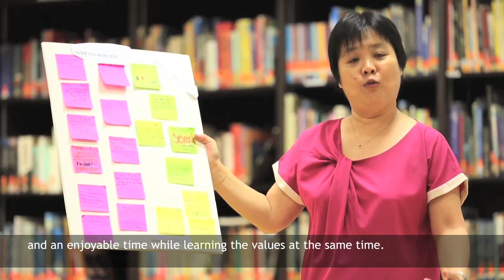Process Drama to Teach Values at Yishun Town Secondary School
At Yishun Town Secondary School, Character and Citizenship Education is taught in a dynamic and creative manner to get students to learn about values

Through process drama, students are able to express their feelings and explore scenarios from different perspectives.  It creates an imaginary world where students have to reflect and act on unique situations that require novel solutions.

Watch this video to find out how process drama is integrated in Yishun Town Sec's CCE programme!